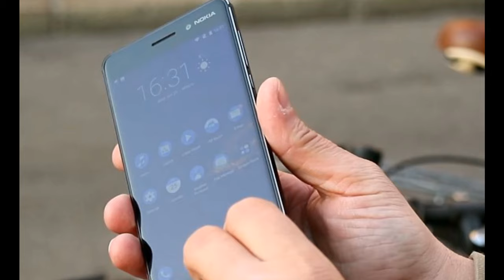NOKIA 6, ОБЗОР ХАРАКТЕРИСТИК, НОВЫЙ СМАРТФОН ОТ НОКИА, АНДРОИД, КУПИТЬ В КИТАЕ, СТОИТ 250 БАКСОВ.